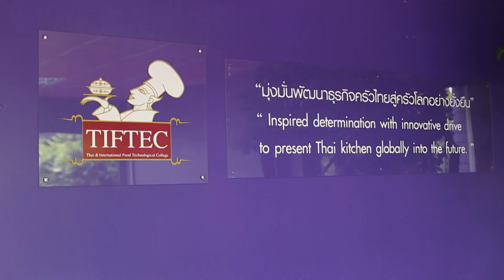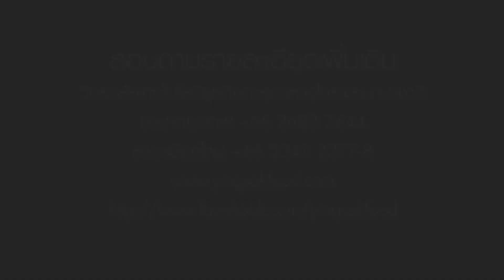รายการHOLIDAY COOKING BY YINGSAK EP46 I Part 1